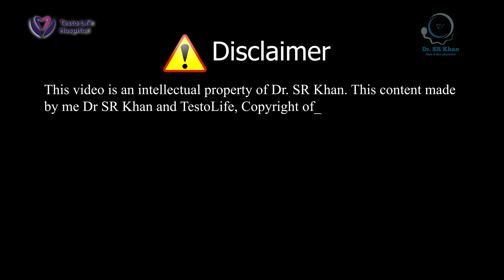যৌ-ণ জীবনে মর-ণ-ঘাতী তিনটি অসুখ।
চেম্বারঃ-
📌টেস্টোলাইফ হাসপাতাল

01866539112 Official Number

Complain number:-
Sanvi Ahmed